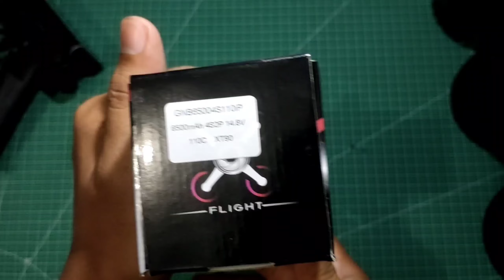GNB GAONENG lipo battery 4s 6500mah 100c Hardpack unboxing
GNB Gaoneng
4s lipo battery
14,8v
100c
hardpack
low price